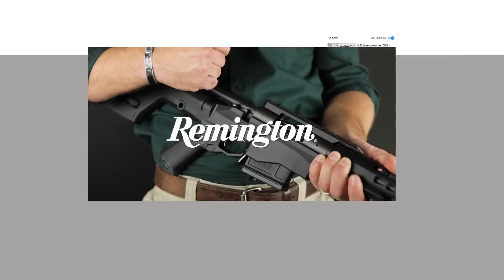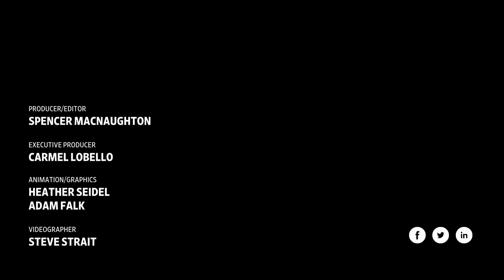Can Gun Makers Be Held Liable for Mass Shootings?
Parents of the victims killed at Sandy Hook are using a 1977 lawsuit about a slingshot to help prove that Remington Outdoor Co. is partly responsible for their children's deaths. WSJ’s Spencer Macnaughton explains. Illustration: Heather Seidel Photo: AP